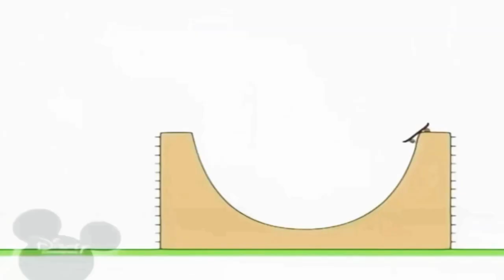24 жовтня 2021 р.